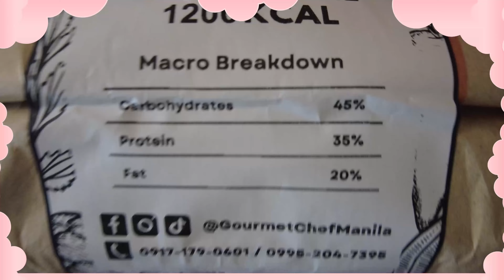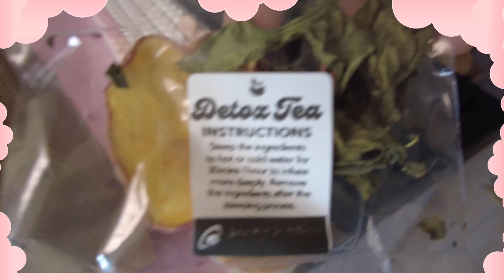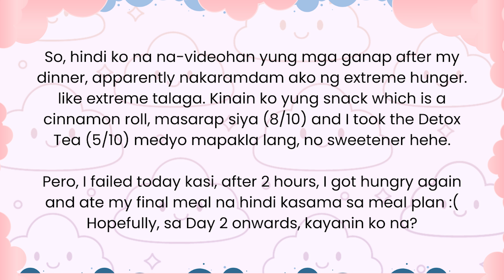Will I Survive a Day on a Low-Calorie Meal Plan? 😋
Trying a full day of low-calorie meals! 🍽️ Cookies and Cream Waffle for breakfast, Cordon Bleu for lunch, Chicken Sisig for dinner, and a Cinnamon Roll snack. How did each meal taste? And did the detox tea help? Watch my review and ratings!

Please support my gaming page on Twitch!